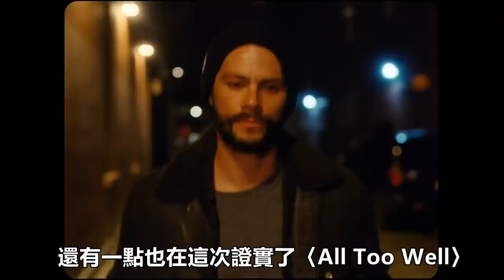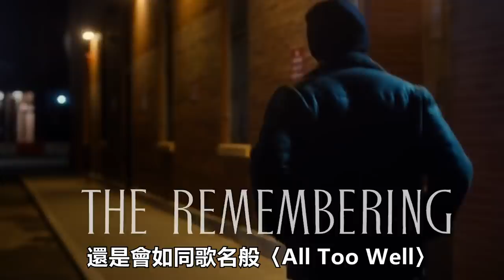原來泰勒絲的〈All Too Well〉是寫給「他」?這首心碎史詩背後隱藏的故事！？｜Taylor Swift｜OMIO_BEN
👇 支持OMIO_BEN

製作名單：
錄音：BEN
監製：BEN
主題發想：BEN
文案撰寫：BEN
資料蒐集：BEN
影片製作：BEN
📗 讀書吧！ OMIO_BEN
(由專人進行導讀)